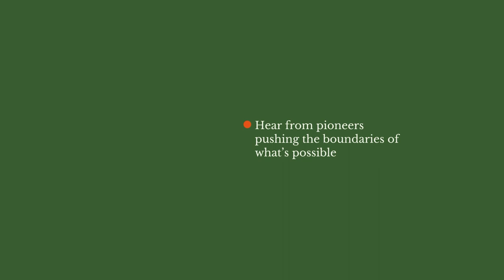The Conduit Solution Lab: Refugee Summit - Pitches Group Two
Discover the transformative power of social enterprises and organizations dedicated to refugee empowerment in this enlightening video. From the heart of France, Each One shares their journey of bridging the gap between refugees and employment opportunities, aiming to impact 1,000 lives this year alone. With a vision to reach 10,000 by 2027, they highlight the urgent need for structural financial support to continue their mission.

Pairity introduces a groundbreaking approach to refugee resettlement through intelligent matching, showcasing their success in resettling over 300 individuals and earning accolades from the US State Department for their innovative solutions. They call for investment in ethical technology to further their cause.

The Danish Refugee Council takes us through the innovative Waste2Wage program, engaging Rohingya refugees in Bangladesh with the circular economy to promote sustainability and offer regenerative solutions for camp residents.

The International Rescue Committee emphasizes the importance of including refugees in decision-making processes that affect their lives, from housing to healthcare in the UK. Their unique program, co-designed and delivered by refugees, shifts participants from the passenger seat to the driving seat, empowering them to advocate for their communities, particularly women and girls affected by restrictive regimes.

Join us on this journey of hope, innovation, and empowerment, as we explore how Each One, Pairity, the Danish Refugee Council, and the International Rescue Committee are making significant strides in supporting refugees and reshaping their futures.